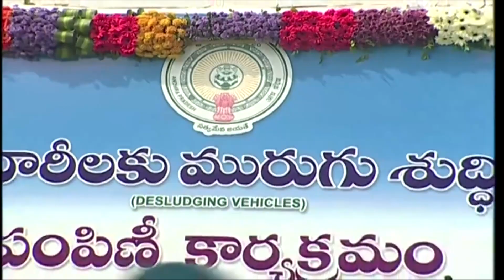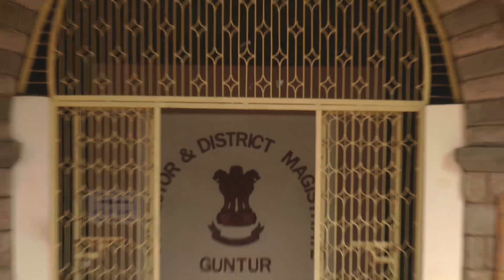SRK NEWS GUNTUR || 29 11 23